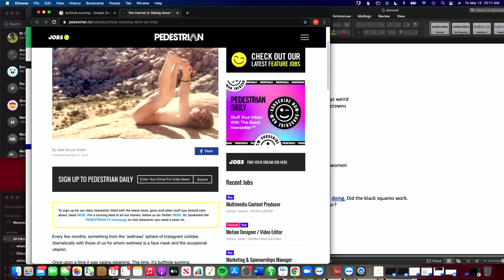How Covid Killed Comedy with Donnell Rawlings | Ep 76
Whitney and Donnell hang out and discuss comedy in the time of Covid, his tiny dog Maggie, Chappelle, and moisturizer. You know and love Donnell from Chappelle's Show, The Wire, and his riotous stand-up.

👕 THE GOOD FOR YOU MERCH » store.whitneycummings.com

✨ KEEP IN TOUCH WITH WHITNEY:
TIKTOK » realwhitneycummings

TIKTOK » bentonrayy

BEST FIENDS » Download FREE today on the Apple App Store or Google Play

🐘 DON’T RIDE ELEPHANTS! ❤️